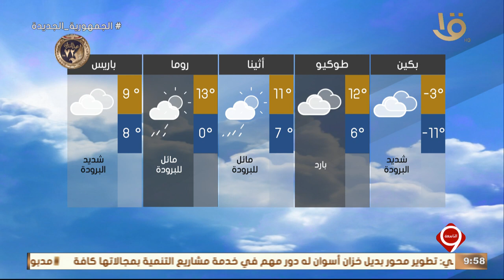نشرة التاسعة | تعرف على بيان درجات الحرارة المتوقعة غداَ